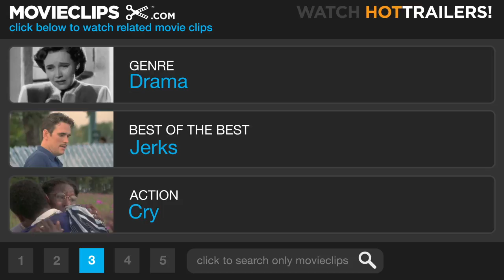Mother and Child #10 Movie CLIP - A Generous Person (2009) HD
CLIP DESCRIPTION:
Karen (Annette Bening) learns some hard truths about her mother.

FILM DESCRIPTION:
Writer/director Rodrigo García (Nine Lives) teams with executive producer Alejandro González Iñárritu to craft this drama highlighting the powerful bond between a mother and her son. It's been years since Karen (Annette Bening) gave her daughter, Elizabeth, up for adoption, and the decision to abandon her child has always haunted her. Upon meeting laid-back Paco (Jimmy Smits), Karen permits her anxiety and mistrust to get the best of her. On the surface it appears that Elizabeth (Naomi Watts) is none the worse for never knowing her biological mother; she's a fast-talking lawyer who's just landed a high-profile job at a firm fronted by Paul (Samuel L. Jackson), though her unsavory penchant for exploiting others is about to blow up in her face. Meanwhile, maternal-minded baker Lucy (Kerry Washington) longs to experience the joys of motherhood, eventually deciding that adoption is the best bet to start a family with her husband, Joseph (David Ramsey).

CREDITS:
TM & © Sony (2009)
Cast: Annette Bening, Elpidia Carrillo
Director: Rodrigo García
Producers: Lisa Maria Falcone, Alejandro González Iñárritu, Karen Graci, Tom Heller, Julie Lynn, Jonathan McCoy
Screenwriter: Rodrigo García